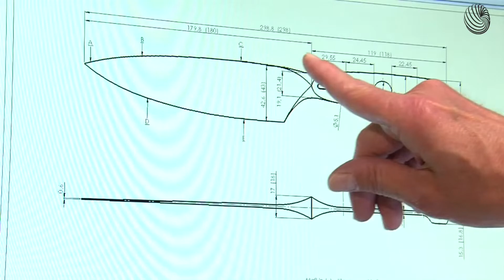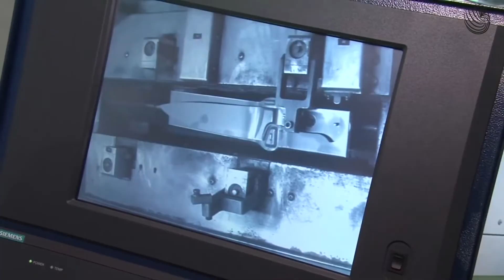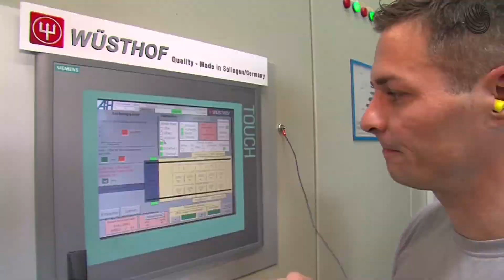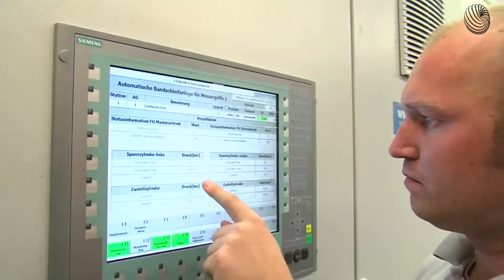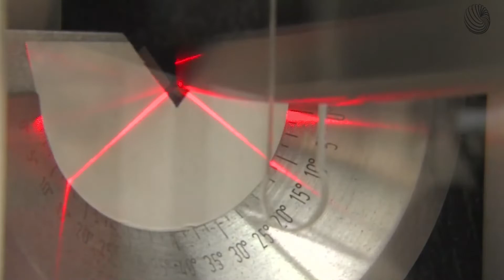Como a Faca de Cozinha é Feita - Por Dentro da Fábrica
A faca é um item indispensável para quem cozinha. Descubra neste vídeo como é fabricada.

Para isso vamos visitar a fábrica da Wüsthof que fica na Alemanha. A marca possui mais de 200 anos de história e está na cidade de Solingen desde a sua fundação, o que é motivo de orgulho para todo o lugar.

Vamos primeiro conhecer o departamento de desenvolvimento das facas, onde os designers e engenheiros discutem sobre o projeto.

A fábrica recebe a bobina de aço inox para ser carregada no equipamento.

A puncionadeira corta as finas chapas no comprimento da faca.

Os braços robóticos carregam o aço que é aquecido a 1.200 graus celsius e depois forjado.

A chapa ainda passar pelo corte a laser, dando o formato que a faca irá ficar.

Até este ponto, o aço continua mole. Para endurecê-lo, ele passa por um forno com uma temperatura de 1.500 graus celsius.

Seu resfriamento é feita rapidamente, e assim a chapa está endurecida, mas quebradiça.

Em outro forno de recozimento, o aço é aquecido com temperatura de 180 graus centígrados. Agora a faca está com as condições perfeitas: dura e flexível.

No polimento todo o processo é feito com robôs.

Primeiro o lado cego é esmerilhado. Depois as faces são polidos, dando o brilho que conhecemos.

A primeira checagem é feita neste momento.

Toda sujeira e oleosidade são removidas na unidade de limpeza. Cada lâmina é inspecionada de perto.

Apenas as lâminas que estão perfeitas é que recebem a gravura da marca.

As facas ainda passam por um banho eletrolítico e limpos em compartimentos de ultra som.

Dependendo do modelo da faca, ela ainda recebe gravação a laser e impressão em duas cores.

Os cabos também são colocados automaticamente. Ele é soldado e preso firmemente na lâmina com três rebites.

Cada robô é programado individualmente para polir o cabo com máxima precisão e adaptar os processos conforme a exigência. O resultado é a sua consistência da mais alta qualidade.

Empregados treinados checam cada ponto da faca em busca de alguma falha.

Apesar de todos estas máquinas, o trabalho manual ainda é muito importante. Alguns processos especiais precisam ser feitas manualmente.

Nesta máquina a superfície do cabo e os rebites de aço são polidos, deixando-o liso.

No afiamento, as lâminas são medidas por sensores e lasers. Um sistema computacional calcula o ângulo ideal. E então as facas são afiadas na pedra de amolar. O operador faz a afiação fina.

Já no processo final, cada faca é testada quanto à afiação e os últimos retoques são aplicados.

O controle de qualidade realiza constantes testes de corte e desempenho, e seguem os padrões europeus.

E finalmente são armazenadas e enviadas aos clientes.

A própria fábrica possui ferramentaria para fazer seus próprios moldes. Assim ela controla a qualidade em todas as pontas.

00:00 Fábrica de faca
00:41 Desenvolvimento das facas
01:05 Corte da bobina
01:19 Forjamento
01:50 Têmpera do aço
02:29 Polimento
03:12 Gravura
03:53 Colocação e acabamento dos cabos
05:27 Afiamento das lâminas
06:07 Controle de qualidade
06:30 Ferramentaria própria

at383883om